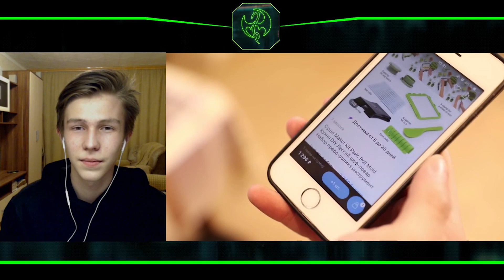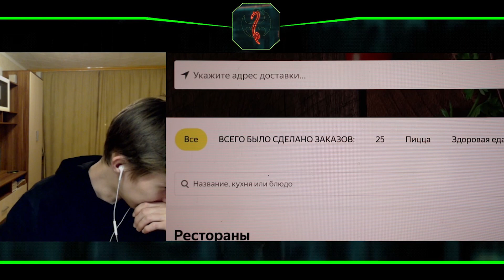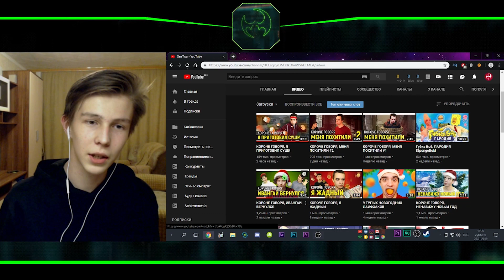КОРОЧЕ ГОВОРЯ, Я ПРИГОТОВИЛ СУШИ/РЕАКЦИЯ НА OneTwo